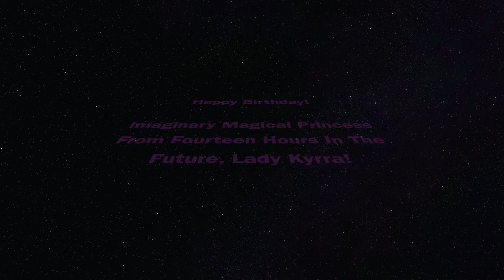Lady Kyrra's Super Secret Special Birthday Shout Out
Sending a Super Secret Special Birthday Shout Out to the Imaginary Magical Princess Fourteen Hours In The Future, Lady Kyrra!

Follow Nadie